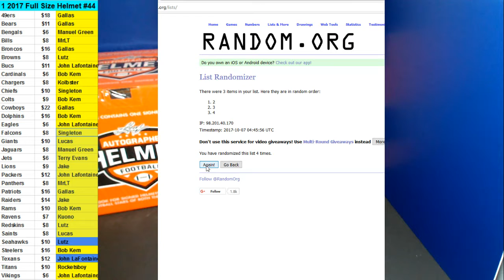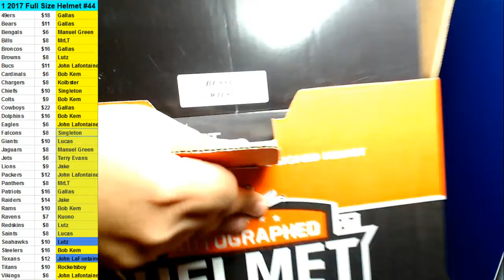10/06/2017 Room Break #44 2017 Leaf Full Size Auto Helmet